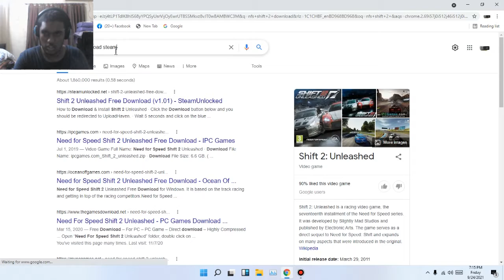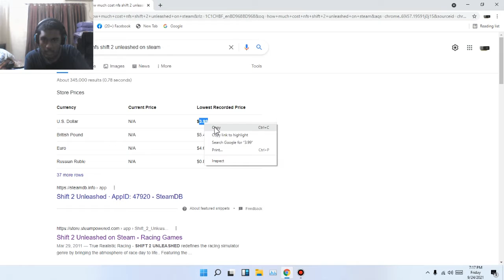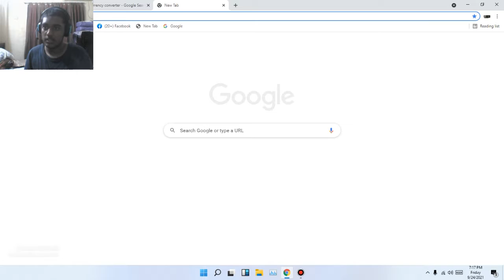when you cant afford NFS shift 2 unleashed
hey guys, im very sorry for not uploading every day because im motiveless or
lost my motive.